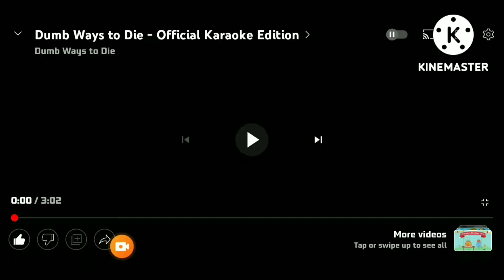Dumb Ways To Die (But i Sing Alone)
Voice recorded by myself

Sorry from not making videos because on August 13 2022 I did my duolingo lessons

also... do your lesson!!

I will make more videos in September.